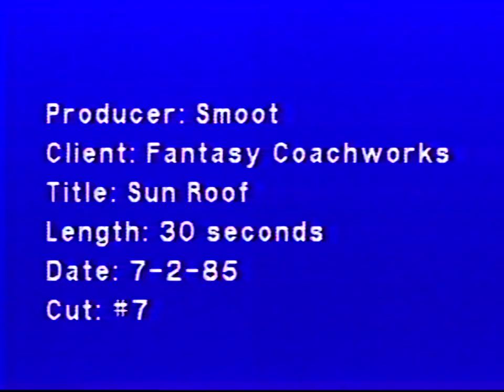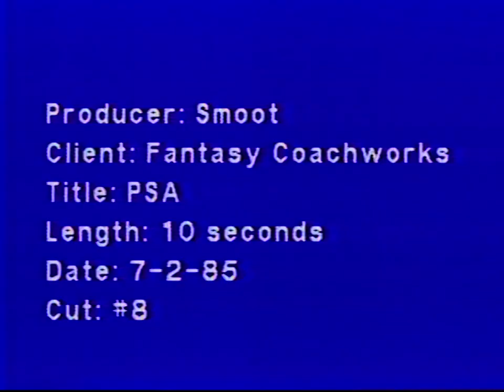The Fantasy Girls: Vintage TV Commercials (1985 #2)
St. Louis, MO ... In the early ‘70’s Jim Smoot was an avid dirt bike rider & amateur racer.  His first race was the Steel Helmet Enduro where he took a 3rd place award.  But Jim’s interest in dirt bikes would take a unique & interesting turn.

While attending the University of Missouri, he accepted a position as a National Marketing Manager.  His first assignment was in Charlotte, North Carolina so at 19 yrs. old Jim loaded up his Yamaha YZ125 in the back of a 1965 Chevy van (that he had customized) & hit the road.  Dirt bikes were still his passion & his very first, 1st place trophy would be in Columbia, South Carolina.  He remembers the excitement of the win, then disappointment that his friends & family were back in St. Louis & not there to share the glory.

In the next 6 months Jim opened up several offices throughout the South, but when he was assigned to Santa Monica, CA, his exposure to the west coast van scene changed his career path.

At the age of 20, Jim returned home & with a $500 loan from his high school sweetheart (now his wife) Rose Colona, opened up Fantasy Coachworks, a van customizing company.  Many of his first clients were motocross racers who used custom vans to haul their bikes to the track.  “I remember that 1st year in business, we closed down for the entire month of January, loaded up our race bikes and took off for California riding Saddleback Park & Indian Dunes…we were crazy” says Jim, but with business booming his dirt bike riding would soon take a back seat.

Jim was a creative promoter.  He developed a persona known as “Fantasy” Jim who would appear in television commercials with a bevy of bikini clad beauties that he called the Fantasy Girls.  He went on to promote a contest where the first prize was a modeling contract to appear in the next series of commercials.  More than 46,000 screaming fans attended the 1983 world finals of the Ms. Fantasy Beauty Pageant at the Cervantes Convention Center.

“Fantasy” Jim & the Fantasy Girls would go on to star in hundreds of TV & radio commercials, thousands of full color posters & make hundreds of personal appearances. A local news reporter dubbed “Fantasy” Jim the Hugh Hefner of St. Louis.

With this phenomenal success Jim developed a franchise expansion plan.  To promote his new Fantasy franchise, Jim & fellow motocross racers “Radical” Randy Shekell & Mike Giaffino raced a highly modified Dodge van, complete with a 340V8, 12 point roll cage & 120 gallons of fuel on board, in the 4 Ball Rally (an outlaw coast to coast road race from Boston to San Diego).  The story made national headlines and Jim would go on to see Fantasy Coachworks expand to 34 franchises in 8 states within 3 years. Entrepreneur Magazine listed Fantasy Coachworks in their Franchise 500 as one of the fastest growing franchises in the USA for 1984, 1985 & 1986.

“Fantasy” Jim developed 3 publications that he used to promote his company & the “Fantasy” lifestyle…Fantasy News, Auto Show Weekly & Auto Exotica Magazine.  Hundreds of thousands of issues were printed & enjoyed by motorsport enthusiasts all over the country.  This explosive growth & multiple ventures would be his undoing though & by 1992 the company imploded.  “Fantasy” Jim was left with just one store, his original location.  “There are no failures, just lessons learned” he says with a smile.

Jim sold his original store located at 6034 S. Lindbergh Blvd. in St. Louis, MO on October 1, 2007 (he was 53 yrs. old).  In 32 years, his company had customized more than 50,000 cars, vans & trucks.  Rose says he still owes her that $500!

But once again his love for dirt bikes opened up new opportunities.  “I remember the time that my good buddy Bill Burns & I jumped on a pair of Honda mini bikes & ran those things till we broke them in half, we laughed till it hurt!

When the Pit Bike craze hit the market, Jim opened Fantasy Powersports & became a top pit bike dealer for Xtreme Motor Company & Piranha Pit Bikes and he began racing motocross again.  “The adrenaline rush of the starting gate along with the belly laughing fun of adults bangin’ bars & squirtin’ dirt on mini bikes was more exciting than that 1st win in South Carolina” said Jim “I was hooked!”

From 2009 to 2014 “Fantasy” Jim was the self-proclaimed “world’s oldest pit bike racer” traveling the state with his sons James & Zach, all three competing in the ShoMe State Pit Bike Series.  At 56 years old he won his first State Championship pit bike title and his 5th & final State Champion title at 61 years old, before retiring from competition.

To this day, “Fantasy” Jim can be seen cruising Lindbergh Blvd in his original 4 Ball Rally Dodge van, the Orange Quest, which draws a crowd wherever it goes.

00:00 Scene #1
00:36 Scene #4
01:12 Scene #5
01:48 Credits